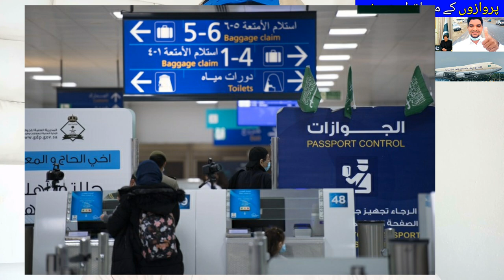When will Saudi Arabia Open its international Flighrts to Pakistan and India?,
Saudi Arabia Latest Update News today in Urdu and Hindi, Saudi News in Urdu, Today News in Saudi Arabia, When will Saudi Arabia Open its international Flighrts to Pakistan and India?, prime minister imran khan's statement on saudi flights,